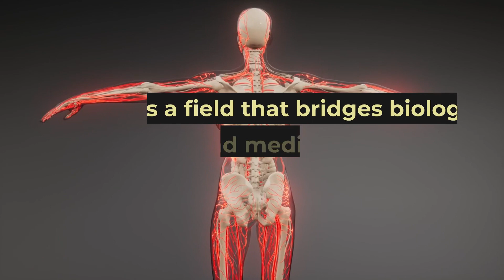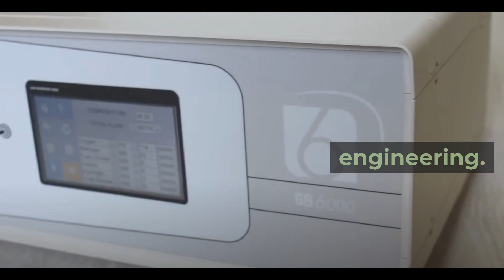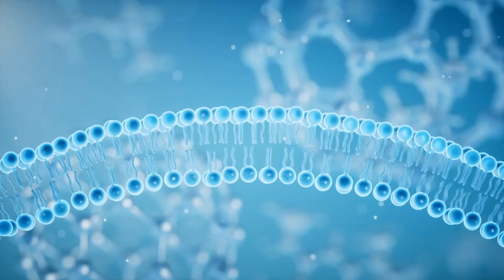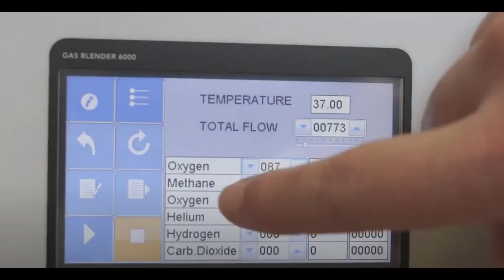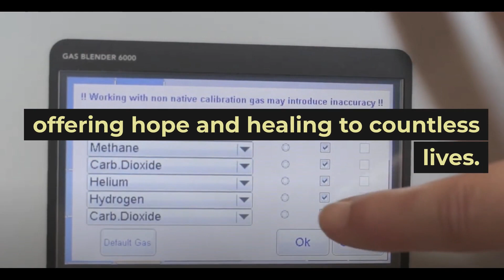Gas Mixer for Tissue Engineering - Cellular Growth and Regeneration